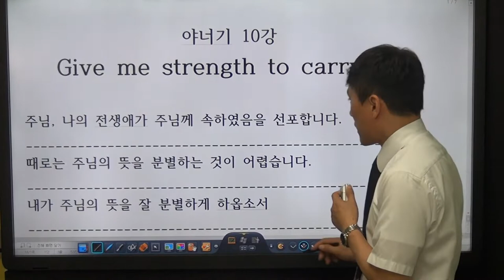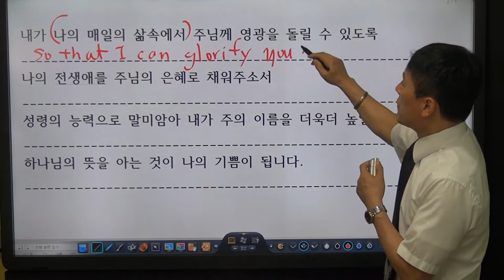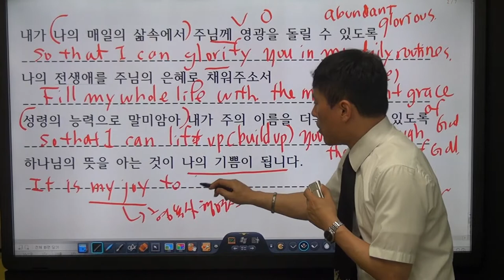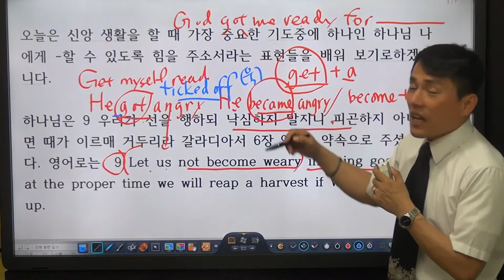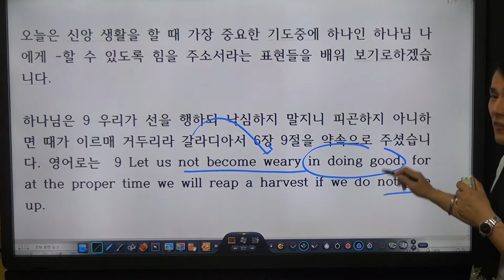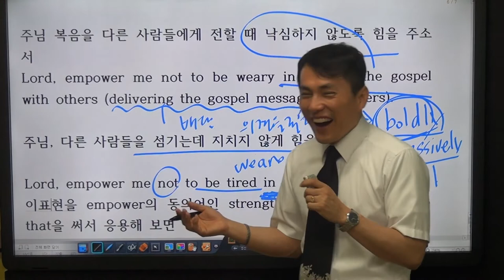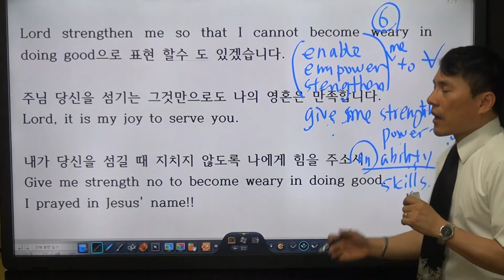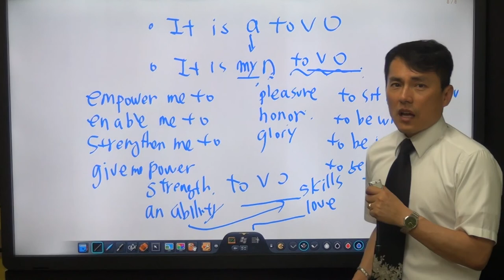[영어로 기도하기 10강] Give me strength to carry on.